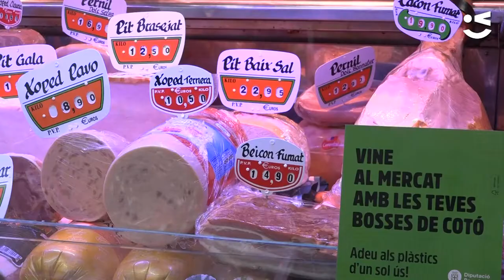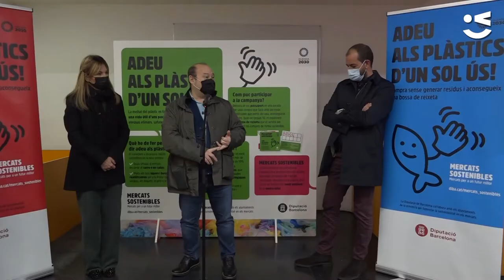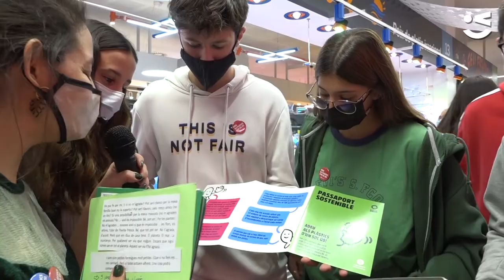Al mercat, adéu als plàstics d'un sol ús